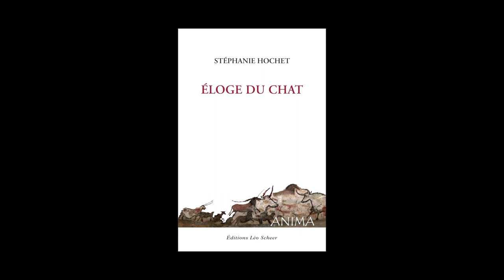Stéphanie Hochet - Éloge du chat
Stéphanie Hochet vous présente son ouvrage "Éloge du chat". Parution le 2 avril 2014 aux éditions Léo Scheer. Rentrée littéraire avril 2014.